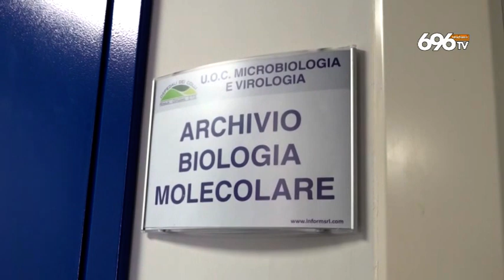Variante inglese in Campania. Massima allerta